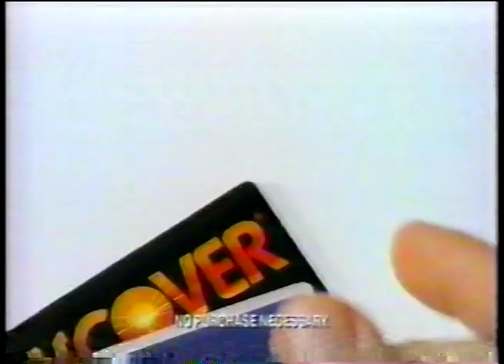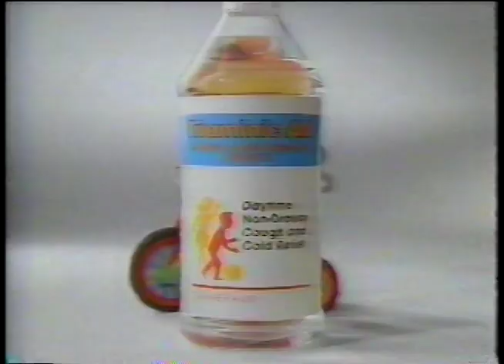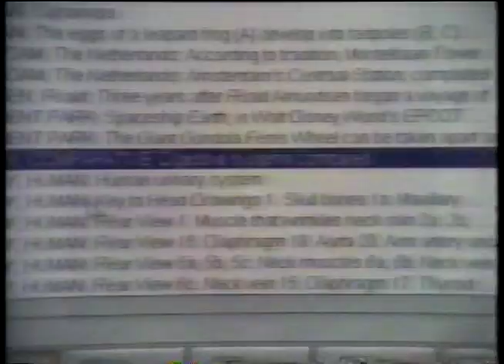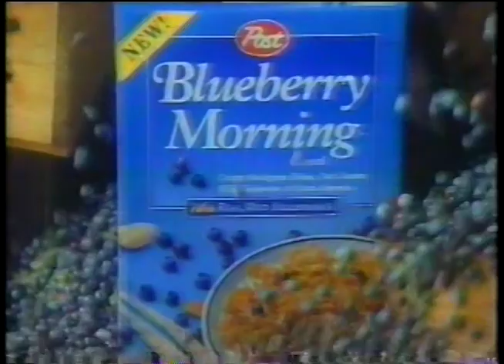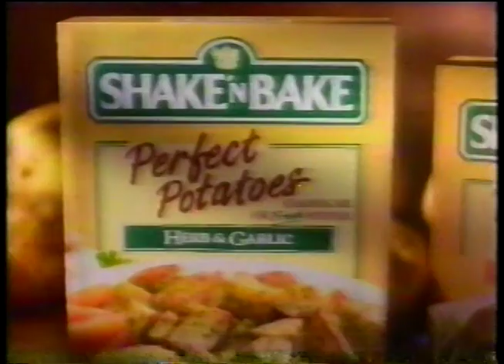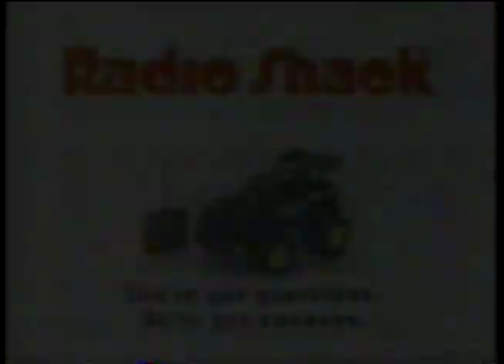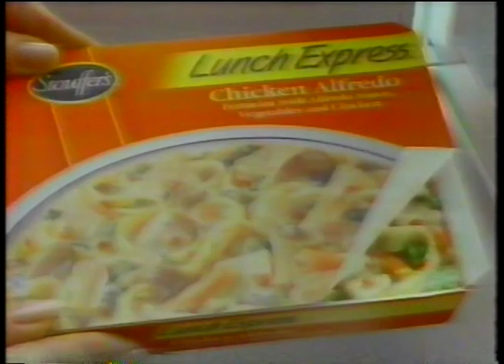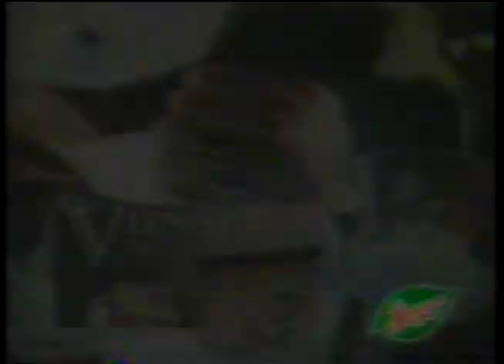Mid 90's Commercials Vol.2